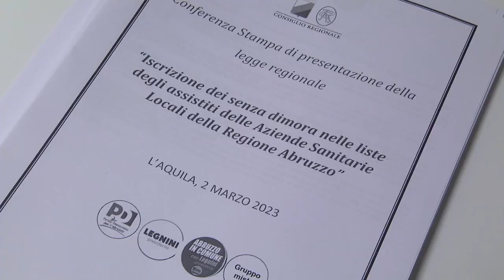Senza dimora nelle liste Asl, Pepe presenta la legge appena approvata in Consiglio regionale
Conferenza stampa dei consiglieri del Pd per presentare i contenuti della nuova legge approvata nel corso dell’ultima seduta consiliare sull’ “Iscrizione dei senza dimora nelle liste degli assistiti delle Aziende Sanitarie Locali della Regione Abruzzo”.